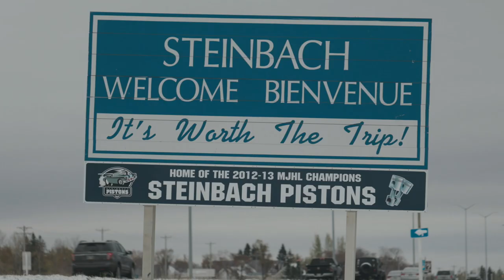Steinbach Pistons Intro Video 2018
Steinbach Pistons Intro Video for 2018, created by Awaken Collective.